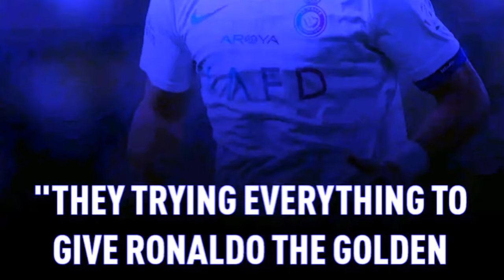bitar ki player ka al nassr mynin ba bynthiew ki nongkyrsan ka al ittihad ia u ronaldo peit balei